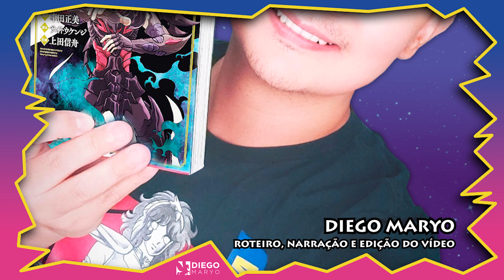GIGANTOMAQUIA! O ataque dos Gigas! Saint Seiya Light Novel Oficial Parte 4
A grande Guerra dos Gigantes! História oficial dos Cavaleiros do Zodíaco com tradução da Editora Conrad, que lançou a light novel no Brasil de 2004 a 2005. Aprovada por Masami Kurumada, foi lançada no Japão pela Editora Shueisha.

Vídeo novo toda terça, quinta e sábado, às 19h!

CONTATO
História: Tatsuya Hamazaki
Tradução oficial: Conrad Editora
Roteiro, narração e edição do vídeo: Diego Maryo

Imagens:
Mistaa e Tsubaki (doujinshi)
Internet